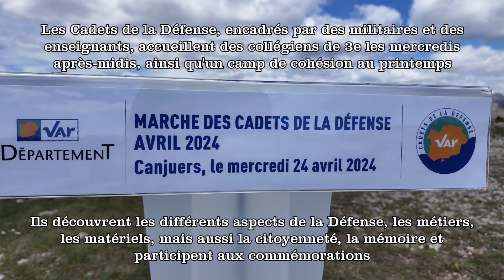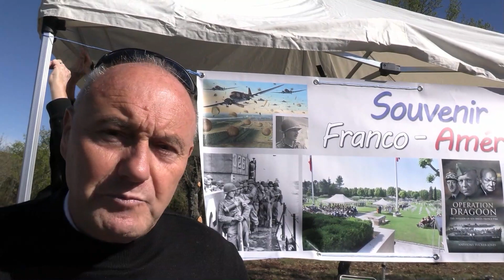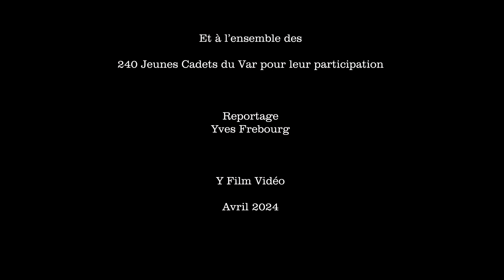Marche des Cadets avril 2024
Marche mémorielle à l'attention des 240 cadets du Var. Sur le plateau de Canjuers, au travers de cette journée, ils ont pu découvrir plusieurs stands mémoriaux, leur présentant chacun un acteur essentiel du débarquement provençal du 15 août 1944 : Les paras américains, l'armée d'Afrique, les commandos d'Afrique, le devoir de mémoire envers les Américains et bien sûr la Résistance. A l'issue, ils ont participé à une petite cérémonie, rappelant que le Haut-Var est un haut-lieu de la Résistance et des parachutages.